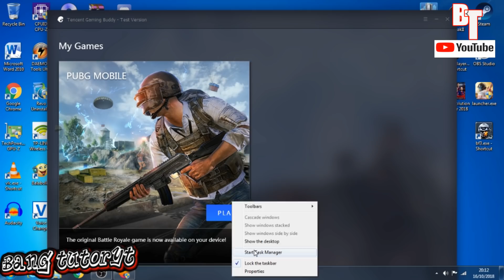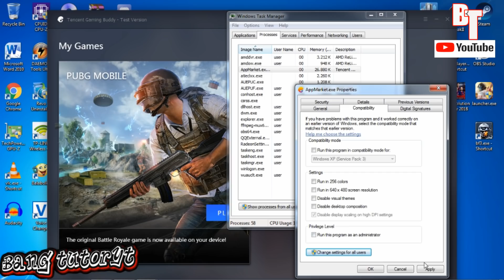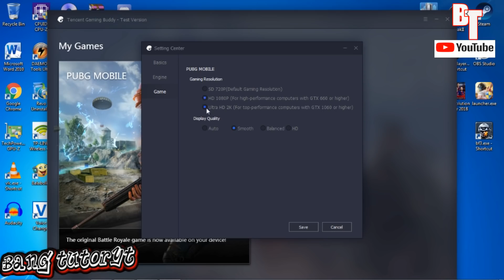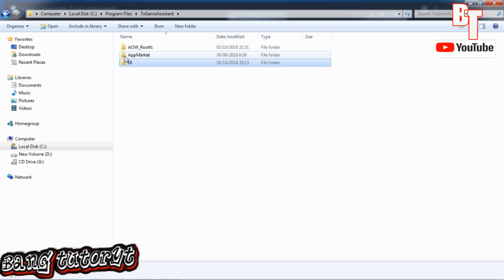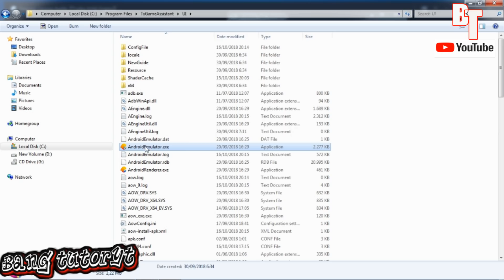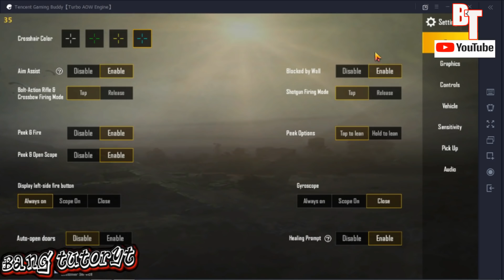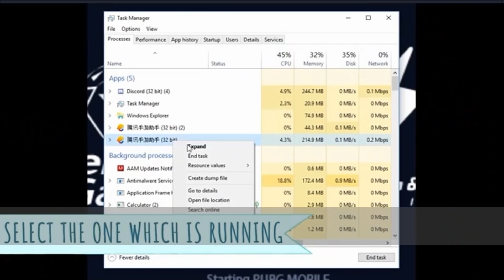WORK !! FIX LAG PUBG MOBILE ANDROID DAN EMULATOR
REKOMENDASIKAN CHANNEL BANG TUTORYT KE TEMAN-TEMANMU YA...

Di Video kali ini Bang TutorYT kasih kalian - penggemar game PUBG Mobile baik yang menggunakan android atau pun yang menggunakan emulator Tencent Gaming Buddy - agar game PUBG Mobile kalian tidak lag lagi. Baik itu lag saat ketemu musuh, lag saat di loby, ataupun lag saat naik kendaraan dan banyak sekali lag-lag yang kalian keluhkan di game ini.

Naahhh.. di video ini Bang Tutor berikan 2 session, yang pertama itu adalah FIX LAG PUBG MOBILE EMULATOR TENCENT GAMING BUDDY dan yang kedua adalah FIX LAG PUBG MOBILE ANDROID.

Soo.. tonton videonya sampai habis ya guys..

Sampai Jumpaaa...

Bang TutorYT adalah channel Entertaint yang sekaligus memberikan Edukasi yang dikemas dengan cara Countdown dan telah melalui beberapa eksperimen/riset sebelum dipublikasikan.

SPEC:
Processor: Core i3 3.20GHz
RAM: 8GB
VGA : Radeon R7  Series ( Asus Radeon R7 240 )
Mobo: Gygabite H55M-S2
PSU: Corsair VS550

Yang lain standar.